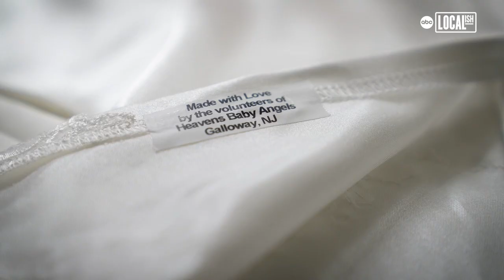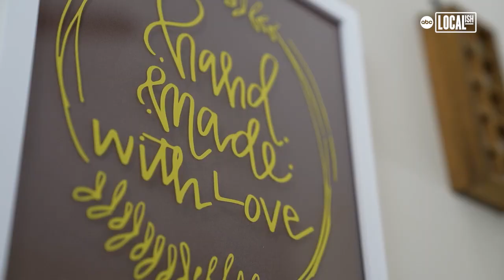Heaven's Baby Angels is an all-volunteer organization that creates infant bereavement outfits.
The all-volunteer organization at Heaven's Baby angels handcrafts bereavement outfits for infants that never make it out of the hospital. The Voorhees-based group has been in operation for more than four years delivering over 5,000 items to more than 16 hospitals nationwide. Co-founder Sally Behar says her volunteers work 24/7 all year around to make sure they deliver these beautiful gowns to families in need. All of the materials are donated, including the gowns. The final products are gifted to families and hospitals, free of charge. The volunteers say their mission is to shed some light during what can be the hardest moment in some parents' lives.